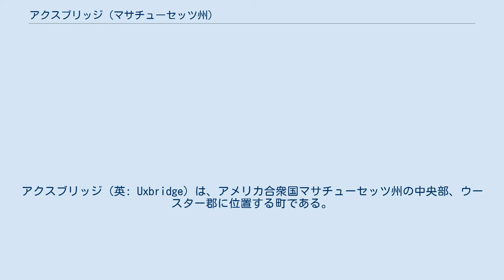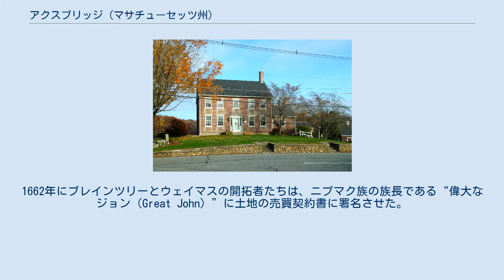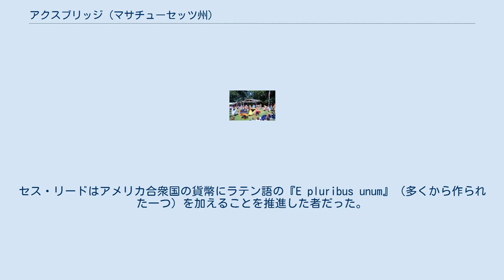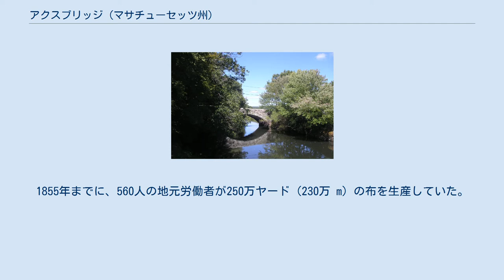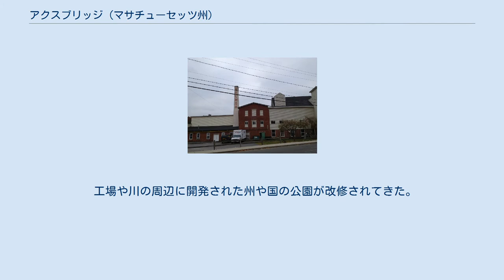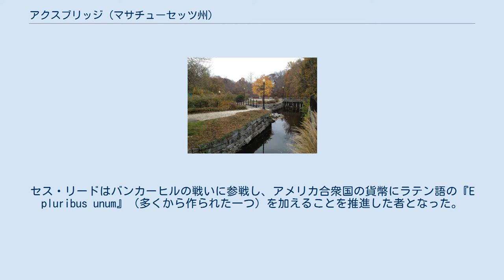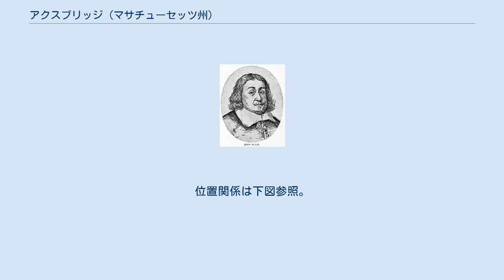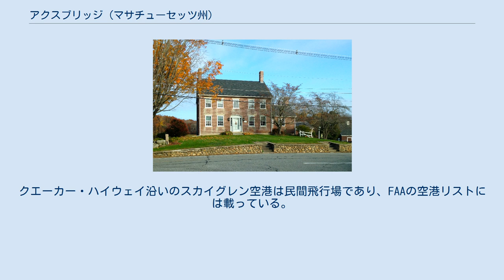アクスブリッジ (マサチューセッツ州)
ウースター郡_(マサチューセッツ州)
アクスブリッジ（英: Uxbridge）は、アメリカ合衆国マサチューセッツ州の中央部、ウースター郡に位置する町である。
1662年に入植され、1727年に町として法人化され、当初はサフォーク郡、およびメンドン町に属していた。
町名はイングランドの貴族アクスブリッジ伯爵から採られた。
2010年の国勢調査では人口13,457人だった（2012年推計では13,560人に増加している）。
州都ボストン市からは南西に36マイル (58 km)、郡内第1の都市（郡庁所在地）ウースター市からは南南東に15マイル (24 km) の位置にある。
ブラックストーン・バレー国立公園ではその中央にある。
町出身のクエーカー教徒2人が反奴隷制度運動で全国的な指導者となった。
町内ではアメリカ初期のタペストリーを織り上げている。
 「ワセンタグ」（川が曲がる所）近くのニプマク族インディアンが17世紀の開拓者に土地を譲渡した。
アクスブリッジはアメリカ初の女性有権者リディア・チャピン・タフトに投票権を認めた。
アメリカでは初の精神医療の病院がここで設立された。
女性のデボラ・サンプソンが男性兵士の振りをしてアメリカ独立戦争で戦った。
1820年に機械式織機を使い軍服や衣服の製造が始まり、140年間続いた。
町政委員会はマサチューセッツ州で初の女性陪審員を認めた。
アクスブリッジは毛織のカシミアで有名になった。
「アクスブリッジ・ブルー」はアメリカ空軍初の礼装である。
BJ'sホールセールクラブの大きな物流倉庫が現在も町内に残っている。
 17世紀の宣教師ジョン・エリオット en:History_of_Uxbridge,_Massachusetts（英語版・アクスブリッジの歴史）も参照。
 インディアン時代のことは多くは伝わっていない。
しかし、ニプマク族はこの辺りを「Wacantuck（ワカンタック）」あるいは「Waentug（ワエンタグ）」と呼んでいた。
一説によれば、これは彼らの言葉で“川が曲がる所”を意味したという。
ここには17世紀半ばには人口50人強の村があったとされている。
 17世紀の半ば頃から、宣教師のジョン・エリオット（John Eliot）がこの村を訪れるようになり、やがてニプマク族のうちキリスト教に改宗した者（Praying Indian）のために村の発展に助力した。
 1640年代からヨーロッパ移民が不正規に周辺へ進出していたが、1659年に当時のマサチューセッツ第一裁判所（Massachusetts General Court）は、こうした開拓者たちがニプマク族から土地を買収することに許可を出した。
1662年にブレインツリーとウェイマスの開拓者たちは、ニプマク族の族長である“偉大なジョン（Great John）”に土地の売買契約書に署名させた。
これにより、メドフィールド（en:Medfield, Massachusetts）の西方15マイル（約24km）にある8マイル（13km）四方の土地が24スターリング・ポンドの対価で開拓者に売り渡された。
1667年には、このさらに東側の土地が売り渡され、そこはやがてメンドン（Mendon）の町になった。
当時のこのあたりは、最も辺境の開拓地で、20から25の家族が入植し、インディアンとは友好的に交易を行っていた。
彼らの中にはインディアンの言葉を覚え、キリスト教の布教を行った者もあり、実際に改宗したインディアンもいた。
 しかし、長年にわたりインディアンの土地を「奪って」いた白人に対するインディアンの不満は募り、とうとう1675年にインディアン諸部族と白人の間で戦乱となった。
インディアン諸部族から選ばれた代表者メタコメットを白人は「フィリップ王」と呼んでいたので、この戦乱をフィリップ王戦争と呼ぶ。
Wacantuck（ワカンタック）やメンドンの住民は、この戦争によるマサチューセッツでの最初の犠牲者となり、最初期の入植者たちは皆殺しにされ、町も焼き払われた。
 メンドンの町は1680年頃に再建された。
このとき、幾つかの家族が、農耕に適した肥沃な土地を求めてメンドンの西方に住み着いた。
そのあたりはメンドンからは川を3つ隔てていて、かつてのWacantuck（ワカンタック）に近い地域だった。
これらの家族の中にはロバート・タフト・シニアが率いるタフト家（Taft family）もあった。
 彼らが住んだ場所はメンドンの中心地から離れ...